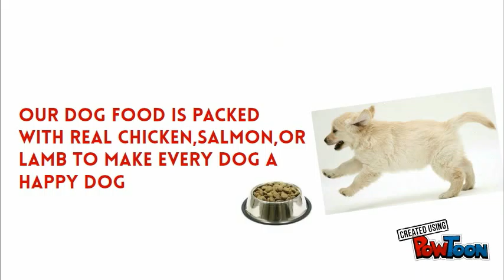sager.advertisement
advertisement for dog food-- Created using PowToon -- Free sign up -- Create animated videos and animated presentations for free.  PowToon is a free tool that allows you to develop cool animated clips and animated presentations for your website, office meeting, sales pitch, nonprofit fundraiser, product launch, video resume, or anything else you could use an animated explainer video. PowToon's animation templates help you create animated presentations and animated explainer videos from scratch.  Anyone can produce awesome animations quickly with PowToon, without the cost or hassle other professional animation services require.